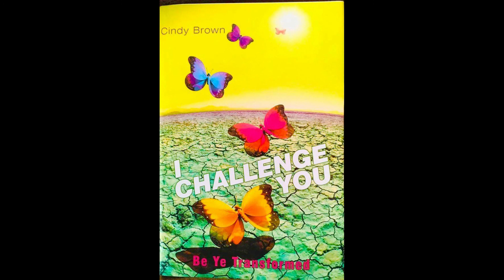Being molested as a child, and the importance of healing. (WRINKLES with Cindy)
Wrinkles is a platform for women to come and share their stories. Cindy the Author of "I Challenge You," come to share her wrinkle story. She share the discovery of dealing with being molested as a child, and the importance of healing.